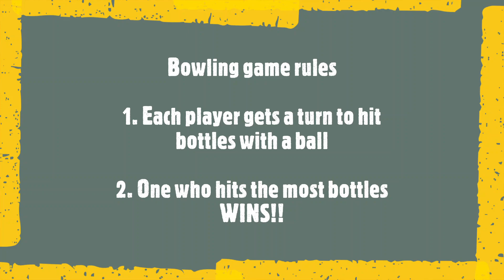DIY - Lockdown Games In Home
How to make mini bowling game

In this video you can see about
Best lockdown Games| diy games , indoor games, making Games with your own creations,enjoy your lockdown with games..